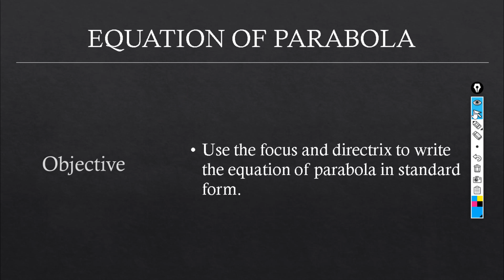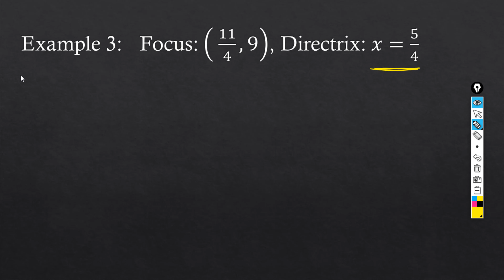Equation of Parabola given Focus and Directrix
How to find the equation of parabola given focus and directrix

How to determine if which variable is in second degree

How to determine the formula for directrix and formula for focus

This video used shortcut to find the equation of parabola

This video also uses system of linear equation particularly elimination method to find the unknown parts of the equation